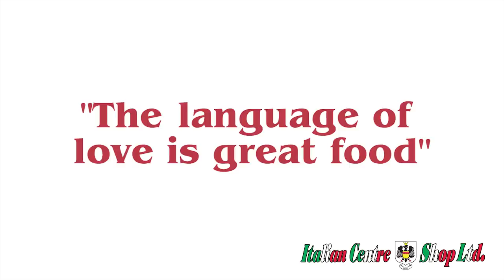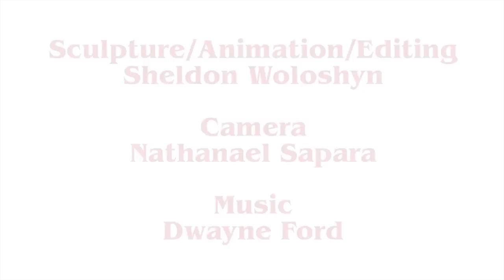Italian Centre Scooter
The language of love is great food. So we're making works of art...out of food. The first in a new series, how long does it take you to guess what we can turn red and green peppers, capers, mushrooms, garlic, salami and a few more bits into? And if you can make love with your food and turn it into art, send it to us, photo or video and we'll plaster it all over our website, facebook and twitter.